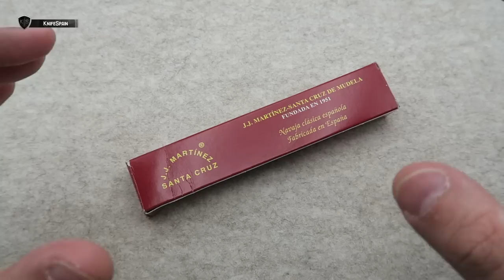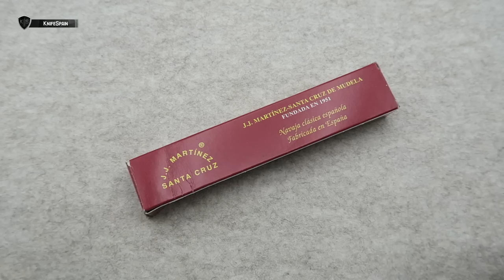NAVAJA CLÁSICA ESPAÑOLA - J.J. MARTÍNEZ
➜ Navaja clásica Española de J.J. Martínez
➜ Navaja de Santa Cruz de Mudela
➜ Navaja de asta de toro
➜ Navaja española - Navaja sevillana Lux

Hola! Soy Marcos, bienvenidos a mi canal de cuchillería llamado KnifeSpain. Aunque muchos de vosotros ya me conocéis de mi canal principal, VicSpain (Victorinox) en el mundillo de la cuchillería en general soy un poco novato. En este nuevo canal aprenderé junto a vosotros a conocer más a fondo el fantástico mundo de los filos. En KnifeSpain podréis encontrar reviews de navajas y cuchillos de todo tipo. Novedades, ediciones limitadas y modelos llamativos o difíciles de conseguir, será la temática del canal. Además de todo eso, buscaremos la navaja perfecta como EDC. De esta manera podréis ver reviews de navajas y cuchillos Muela, Fallkniven, Roselli, Marttiini, Viper, MoraKnives, Extrema Ratio, Ontario…… Mi intención es ofreceros reviews en español, que prácticamente sólo podréis ver en este canal. Sentaros, poneros cómodos y disfrutad con KnifeSpain!